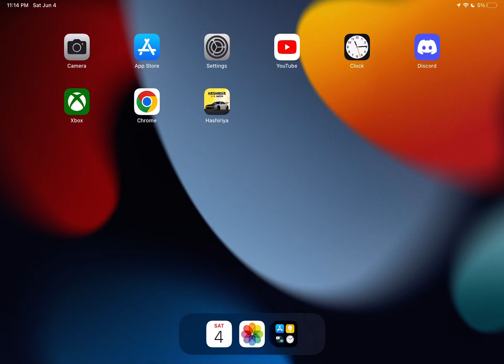The one thing to do in Hashiriya Drifter when you're bored...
this tip will cure your depression 100% no cap